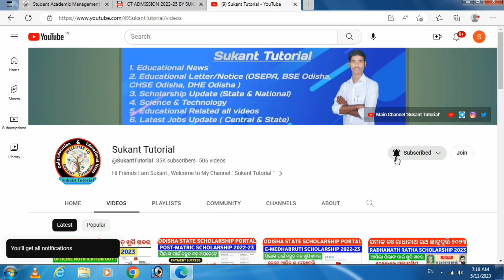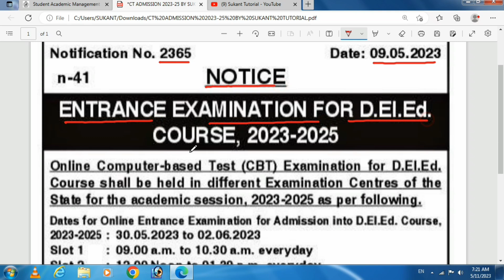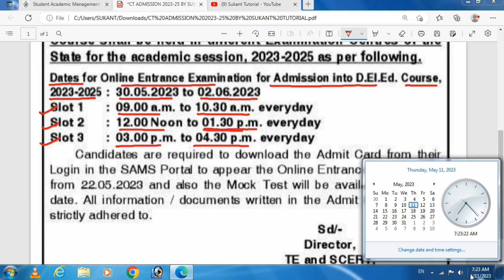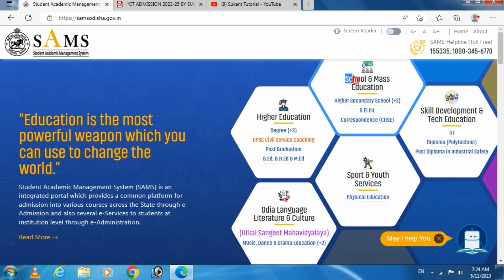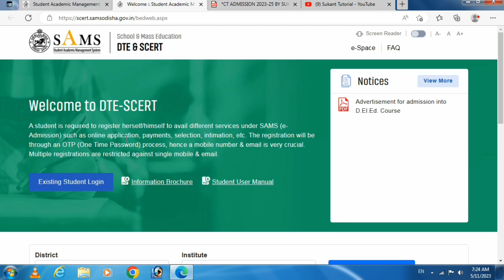Good News😍 | D.EI.Ed. (CT) Admission 2023-25 | CT Entrance Exam Date Released 2023 | Odisha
1.This Channel Dose Not Promote Any illegal Content & Activity .

                           🙏 ଜୟ ଜଗନ୍ନାଥ🙏
                       🙏Jay Jagannath🙏
                             🙏जय जगन्नाथ🙏